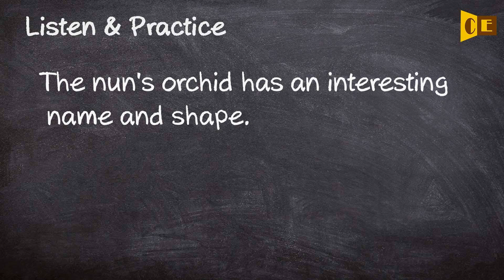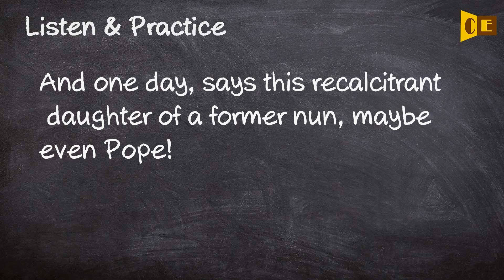Nun Pronunciation, Paraphrase, Listen & Practice